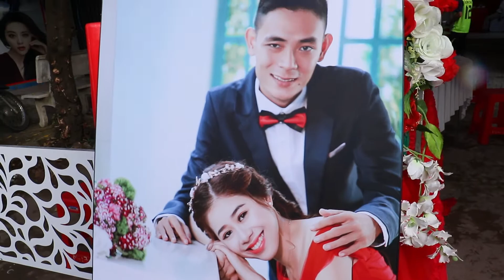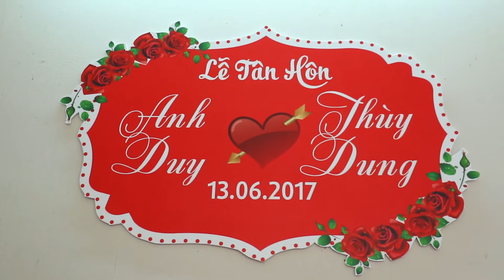3 HD Wedding Anh Duy - Thùy Dung - Cameraman Minh Hưng